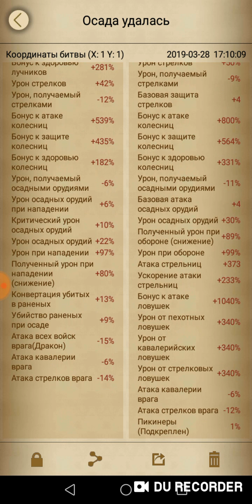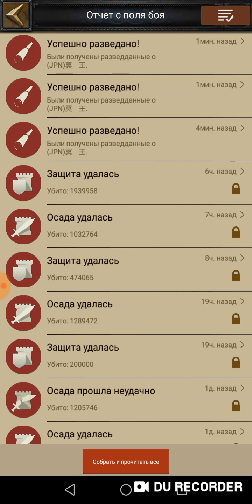Жила!!! НЕМНОГО НАГЛЕЮ)) Clash of Kings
Событие рудная жила, новости  разбор отчётов!!